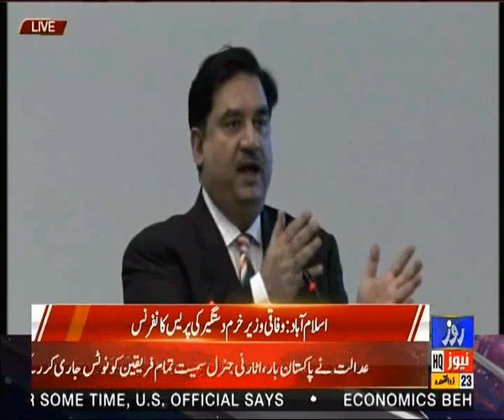Due to the hurricane, there are difficulties in reaching LNG ships, Khurram Dastgir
سمندری طوفان کی وجہ سے ایل این جی جہازوں کو پہنچنے میں مشکلات ہیں ،خرم  دستگیر